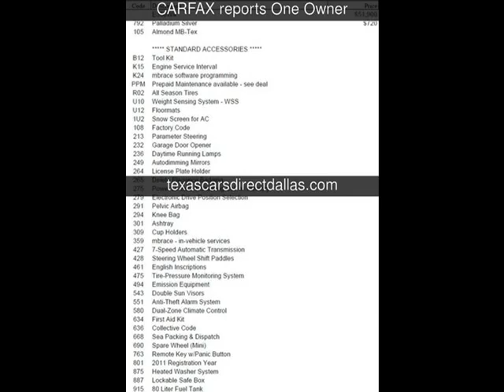2011 Mercedes-Benz E350 Sport Used Cars - Dallas,Texas